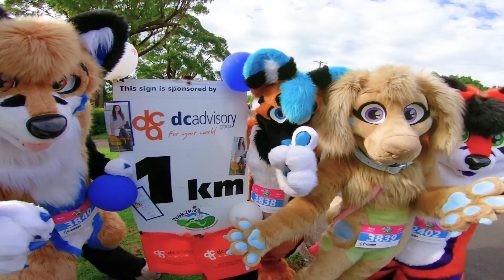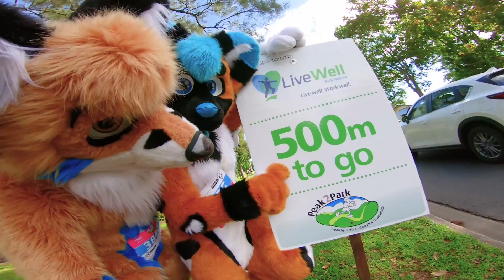Peak2Park 2018 - 4KM WALK IN FURRY FURSUITS w/FAUX, LUPE, ERIS, ZEPHYR & BLUE MOON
It's furry Peak2Park time again!!! Getting more and more fluffbutts every year to join in with the event and braving the extreme exertion it takes to wear fursuits for a long period of time. ALWAYS SUIT SENSIBLY!!! This was a 4km walk for charity and our safety and wellbeing always comes first.

The first Sunday of March every year is the Peak2Park event in Toowoomba. It's a great event that encourages active lifestyles and raises money for various charities and we all love being a part of it. We all had a great time and the Peak2Park team is amazing!

Shout out to Lupe, Eris, Zephyr and Blue Moon who also wore their suits and our handlers, Boxer, Kiro, Jess and Matt for keeping us safe and hydrated. Love you all!